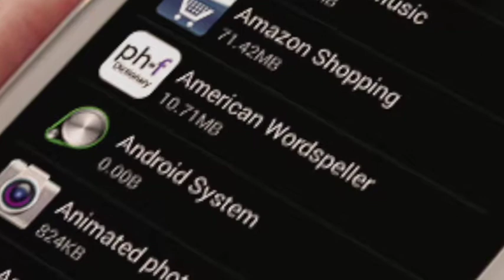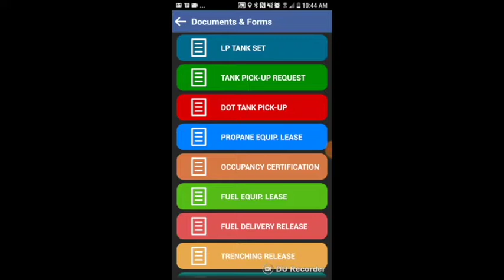Gizmo Editor does video reviews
The Gizmo Editor will create a short video about your tech product.